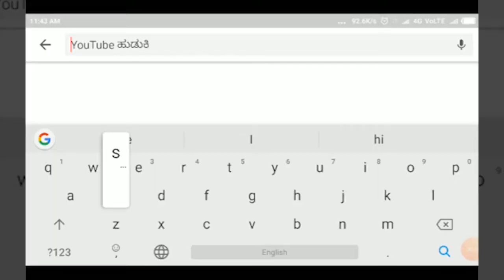KALBURGI- ಶ್ರೀ ಕಡಕೋಳ ಮಡಿವಾಳೇಶ್ವರ ಜಾತ್ರಾ ಮಹೋತ್ಸವ ಧರ್ಮ ಸಭೆ ಸಮಾರಂಭ ಆಯೋಜನೆ||SATYAM TV KANNADA